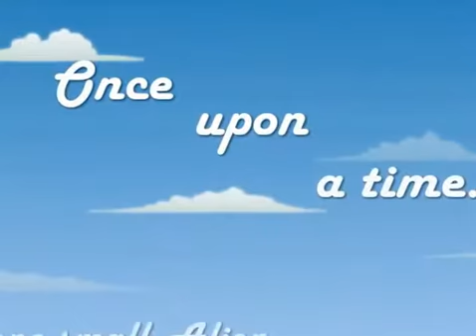MiniClip: GamePlay | Flip and Go HD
MiniClip: GamePlay | Flip and Go HD MiniClip, GamePlay, Jeux, Play Games, Online Jeux,